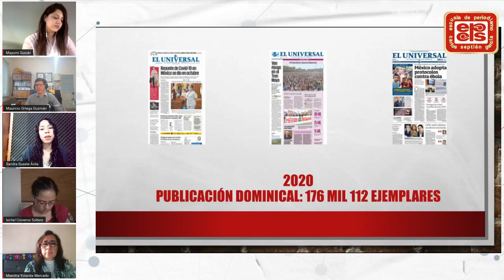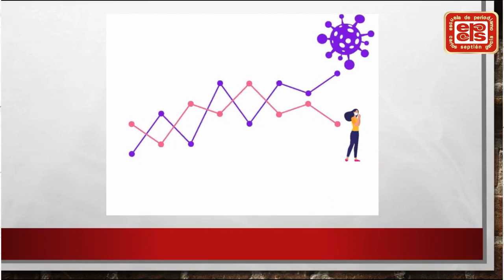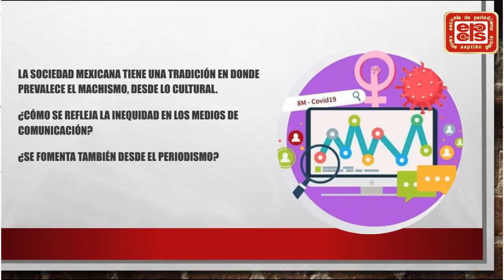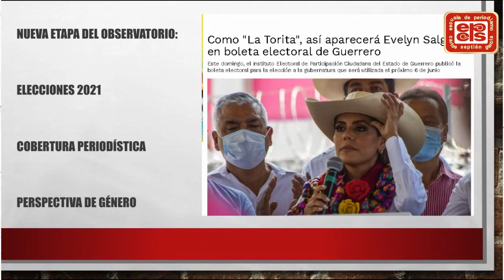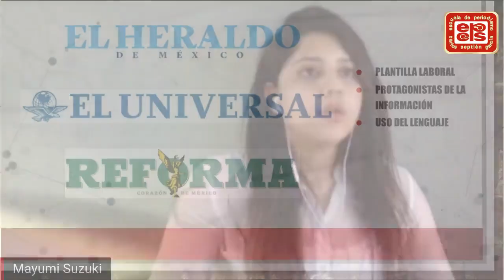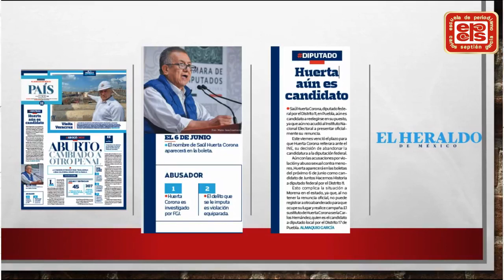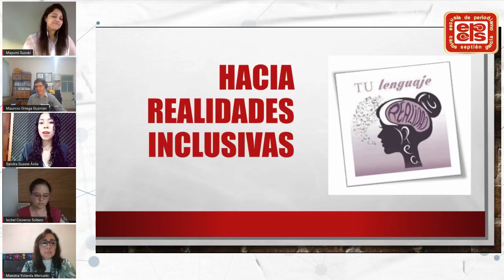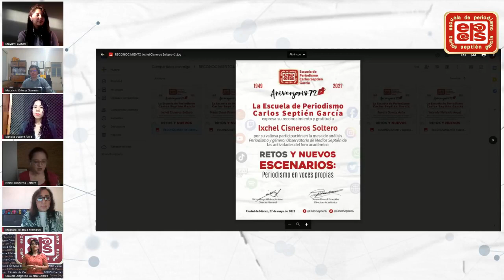Aniversario 72 EPCSG - Periodismo y género: Observatorio de medios Septién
Aniversario 72 Escuela de Periodismo Carlos Septién García. Periodismo y género: Observatorio de medios Septién